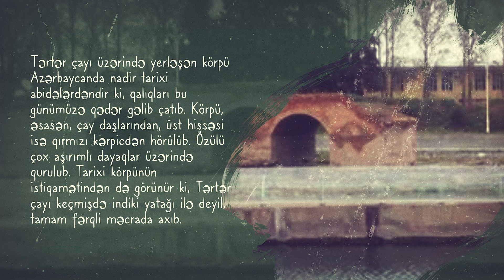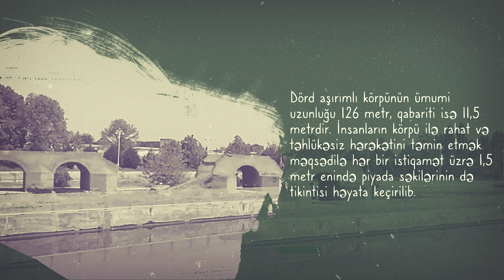TARİXİ ABİDƏLƏR – TƏRTƏR KÖRPÜSÜ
Tərtər çayı üzərindəki bu qədim körpü Bərdə şəhəri ərazisində yerləşir və VI–VII əsrlərə aiddir. Tərtər çayı üzərində yerləşən körpü Azərbaycanda nadir tarixi abidələrdəndir ki, qalıqları bu günümüzə qədər gəlib çatıb.